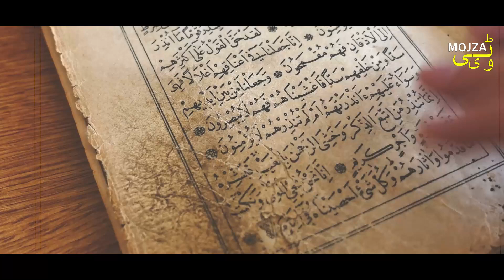Hindu Ko Bhagwan Ne Kis Shart Par Pani Se Nikala Dekho Allah Ka Mojza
Mojza tv official ki aaj wali video mein hum apko sunaein gy aik aesa waqia jis ko sun kr saaray hindu pareshan ho gaye. Bohat saaray hindu waqia sun kr muslman bhi ho gaye, dosto apka emaan taza ho jaye ga zaroor dekhein, Jazakallah!